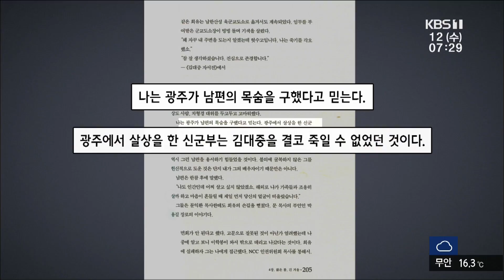[뉴스] 이희호와 광주전남…민주주의의 동반자 190612 by KBS광주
이희호 여사는 故 김대중 전 대통령의 고향인 광주전남지역과
떼려야 뗄 수 없는 인연을 유지해 왔습니다.
이 여사는 자서전에서 5.18 민주화운동으로 광주가 DJ의 목숨을 구했다고 언급하는 등
5.18 정신 계승과 민주화 투쟁에 헌신했습니다.